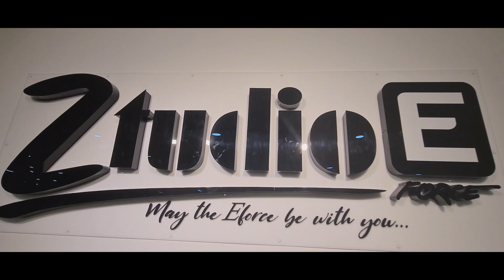OPENING EVENT ZTUDIO E PAMPANGA with SOUTHVIBES | Vlog1